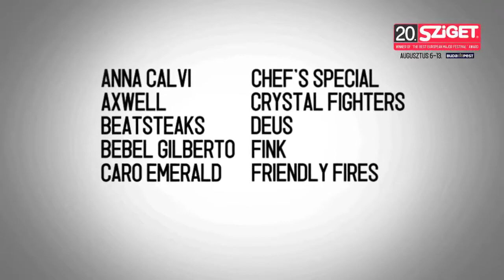La Selva Sur Live - Somos Nadie @ Sziget 2012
Conclusive, direct, fresh songs, daring and heartfelt lyrics. Spanish group La Selva Sur are combining swing, reggae, ska and even balcan melodies with afro-latin rhythms, all perfumed with a real andalusian aroma. An authentic music transfusion that links music and party with an original and optimistic language.